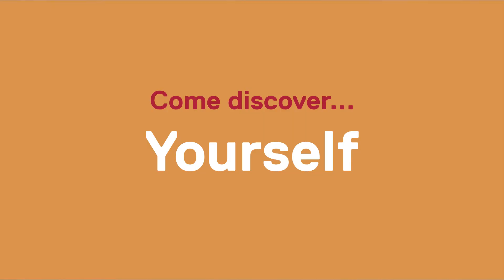Come broaden your horizons at Wycombe High School Sixth Form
What students say about life at Wycombe High School. For more information about WHS SIxth Form and details of how to apply, visit our